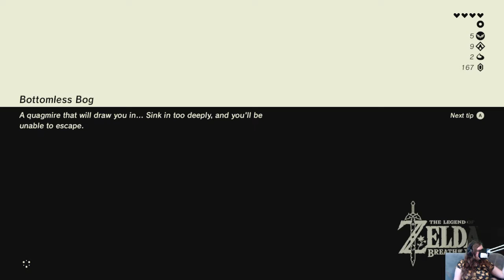Shrines, wandering around, amazing views and more - Great Fairy Fountain pt. 8